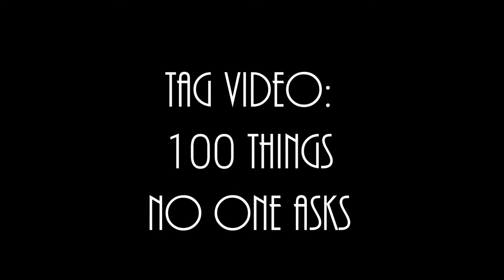TAG VIDEO| 100 Things No One Asks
PLEASE OPEN:

Hi Everyone, I was still sick so please excuse my voice.  Eva

MUSIC CREDIT
Artist:  SMK & Anson
Track:  Senses

I tag the following people:
Jessica Rivera
Rissrose2
Letitia Laura
Mommytipsbycole
ILearnwithMinette
alittleaboutalot
EmJustLikeYou
and everyone else who is watching.  Yes you!

Here are the questions:

BONUS JONAS QUESTION: something that happened to you in middle school.
1:Do you sleep with your closet doors open or closed?
2:Do you take the shampoos and conditioner bottles from hotel?
3:Do you sleep with your sheets tucked in or out?
4:Have you ever stolen a street sign before?
5:Do you like to use post-it notes?
7:Would you rather be attacked by a big bear or a swarm of a bees?
8:Do you have freckles?
9:Do you always smile for pictures?
10:What is your biggest pet peeve?
11:Do you ever count your steps when you walk?
12:Have you ever peed in the woods?
13:What about pooped in the woods?
14:Do you ever dance even if theres no music playing?
15:Do you chew your pens and pencils?
16:How many people have you slept with this week?
17:What size is your bed?
18:What is your Song of the week?
19:Is it okay for guys to wear pink?
20:Do you still watch cartoons?
21:Whats your least favorite movie?
22:Where would you bury hidden treasure if you had some?
23:What do you drink with dinner?
24:What do you dip a chicken nugget in?
25:What is your favorite food?
26:What movies could you watch over and over and still love?
27:Last person you kissed/kissed you?
28:Were you ever a boy/girl scout?
29:Would you ever strip or pose nude in a magazine?
30:When was the last time you wrote a letter to someone on paper?
31:Can you change the oil on a car?
32:Ever gotten a speeding ticket?
33:Ever ran out of gas?
34:Favorite kind of sandwich?
35:Best thing to eat for breakfast?
36:What is your usual bedtime?
37:Are you lazy?
38:When you were a kid, what did you dress up as for Halloween?
39:What is your Chinese astrological sign?
40:How many languages can you speak?
41:Do you have any magazine subscriptions?
42:Which are better legos or lincoln logs?
43:Are you stubborn?
44:Who is better...Leno or Letterman?
45:Ever watch soap operas?
46:Are you afraid of heights?
47:Do you sing in the car?
48:Do you sing in the shower?
49:Do you dance in the car?
50:Ever used a gun?
51:Last time you got a portrait taken by a photographer?
52:Do you think musicals are cheesy?
53:Is Christmas stressful?
54:Ever eat a pierogi?
55:Favorite type of fruit pie?
56:Occupations you wanted to be when you were a kid?
57:Do you believe in ghosts?
58:Ever have a Deja-vu feeling?
59:Take a vitamin daily?
60:Wear slippers?
61:Wear a bath robe?
62:What do you wear to bed?
63:First concert?
64:Wal-Mart, Target or Kmart?
65:Nike or Adidas?
66:Cheetos Or Fritos?
67:Peanuts or Sunflower seeds?
68:Ever hear of the group Tres Bien?
69:Ever take dance lessons?
70:Is there a profession you picture your future spouse doing?
71:Can you curl your tongue?
72:Ever won a spelling bee?
73:Have you ever cried because you were so happy?
74:Own any record albums?
75:Own a record player?
76:Regularly burn incense?
77:Ever been in love?
78:Who would you like to see in concert?
79:What was the last concert you saw?
80:Hot tea or cold tea?
81:Tea or coffee?
82:Sugar or snickerdoodles?
83:Can you swim well?
84:Can you hold your breath without holding your nose?
85:Are you patient?
86:DJ or band, at a wedding?
87:Ever won a contest?
88:Ever have plastic surgery?
89:Which are better black or green olives?
90:Can you knit or crochet?
91:Best room for a fireplace?
92:Do you want to get married?
93:If married, how long have you been married?
94:Who was your HS crush?
95:Do you cry and throw a fit until you get your own way?
96:Do you have kids?
97:Do you want kids?
98:Whats your favorite color?
99:Do you miss anyone right now?

~INVITES~